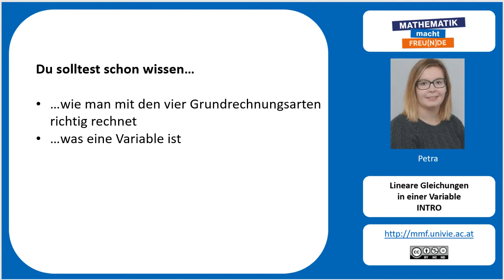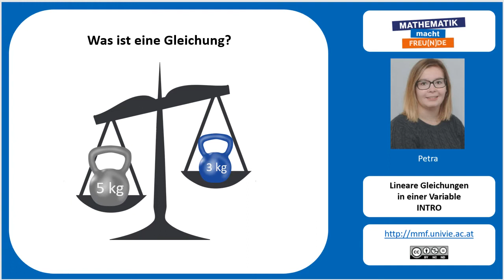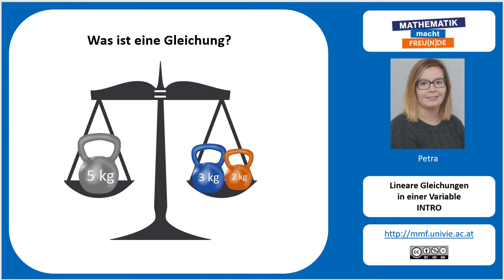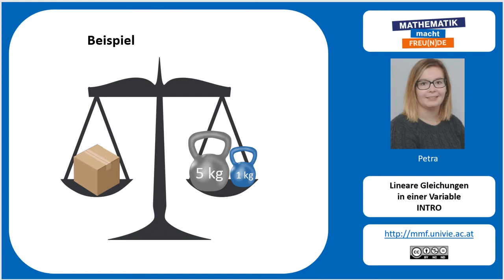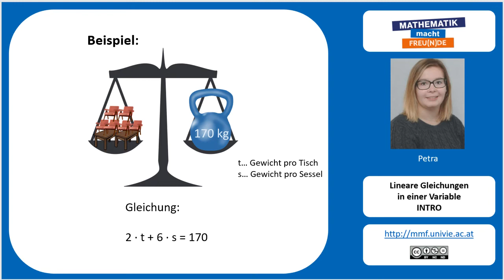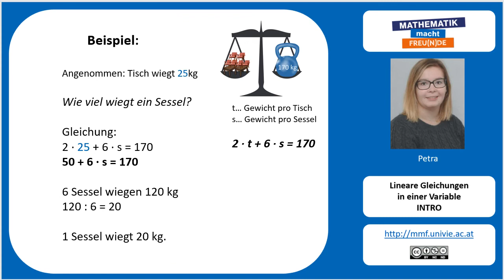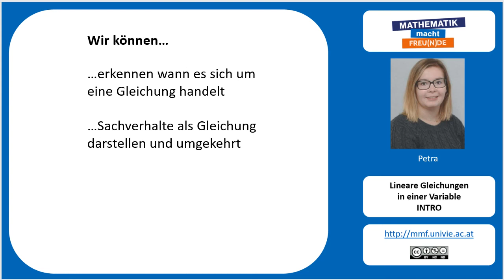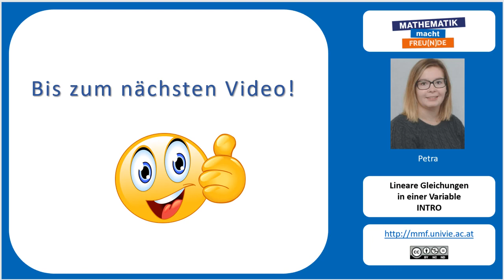Lineare Gleichung mit einer Variable INTRO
Lineare Gleichung mit einer Variable